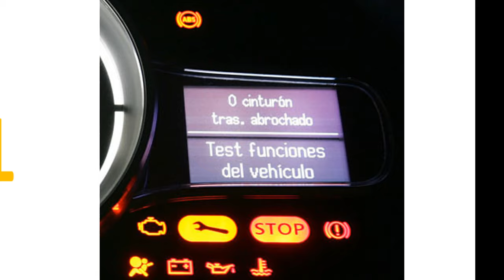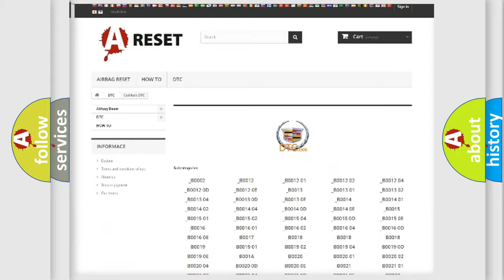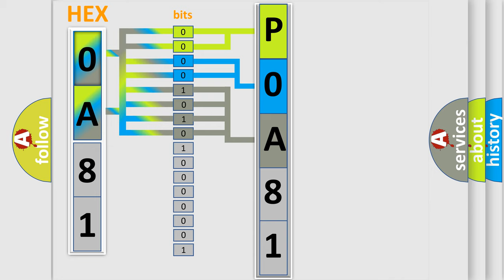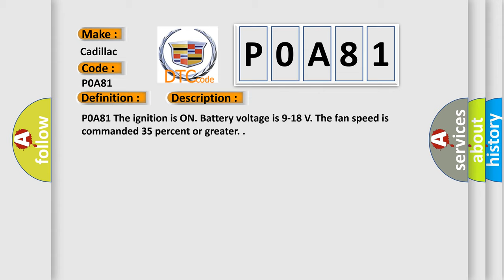DTC cadillac P0A81 Short Explanation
Contents:
0:21 Basic DTC analysis according to OBD2 protocol standard.
1:48 Insight into programming
2:58 A diagnostically understandable description of the Diagnostic Trouble Code
3:05 Basic error definition

Make:
Cadillac
Code:
P0A81
Definition:
Hybrid Battery Pack Cooling Fan Control Circuit
Description:
P0A81 The ignition is ON. Battery voltage is 9-18 V. The fan speed is commanded 35 percent or greater.
Cause:
Fan control signal monitor voltage to the drive motor generator battery control module is greater than 2.3 V or less than 0.5 V for 5 seconds.